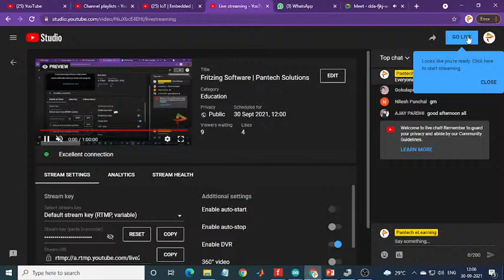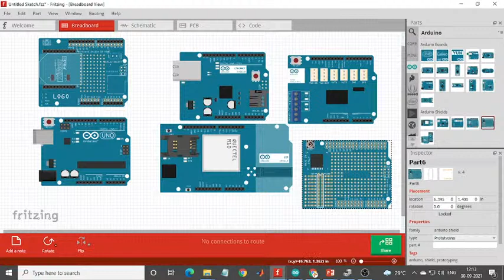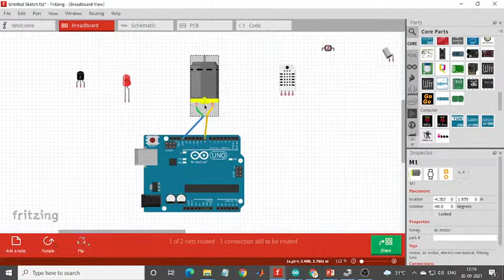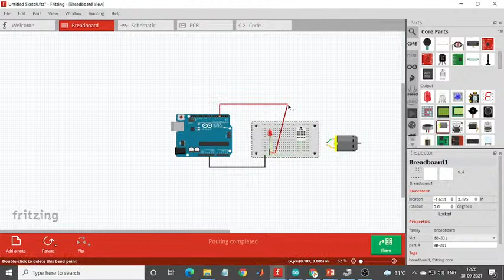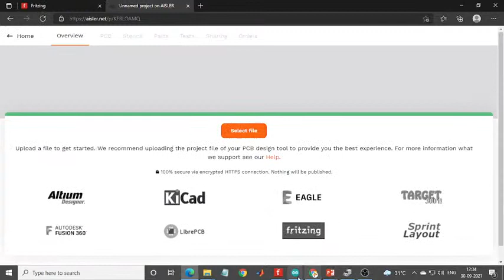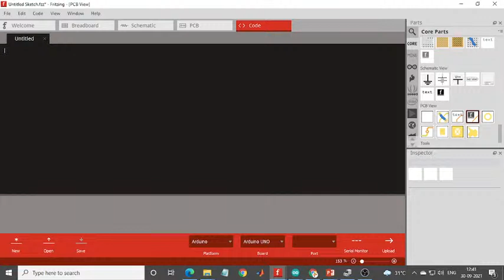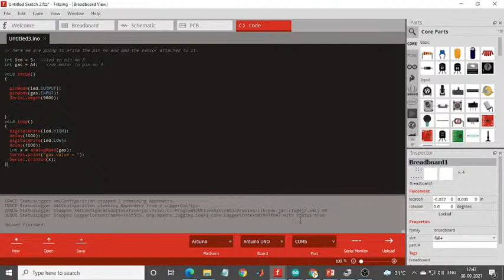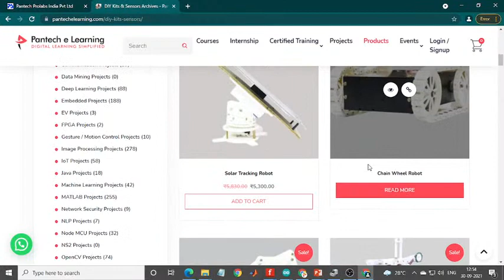Fritzing Software Webinar | Pantech eLearning | Chennai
Fritzing Software Webinar
Upcoming FREE webinar with FREE Certificate